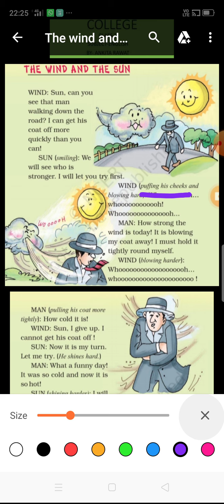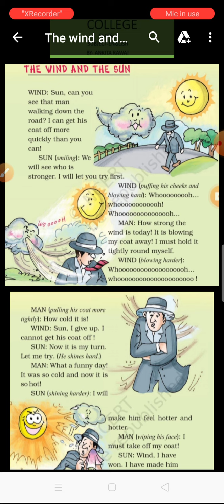July 19, 2020